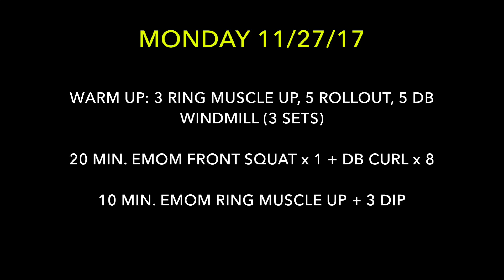Front Squats, Curls, and Muscle Ups